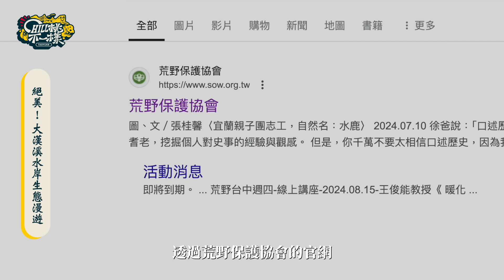【桃園的綠色寶藏！大漢溪水岸生態漫遊 |《Chill桃不一樣》帶你看見不一樣的桃園】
🌍想來點不一樣的週末冒險嗎？在最新一集《Chill桃不一樣》中， @謝雨芝Dora走進桃園的水岸綠洲 大漢溪 畔的「 山豬湖生態親水園區」！這片曾經是非法占用的主題樂園，經過 桃園市政府 的悉心整治，如今已成為多樣化生態棲地的綠色寶藏🍃